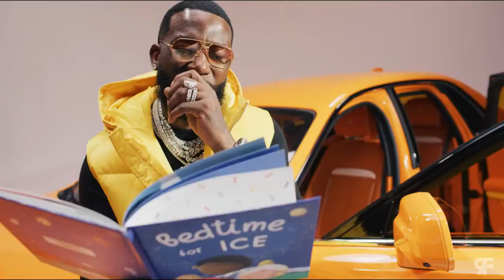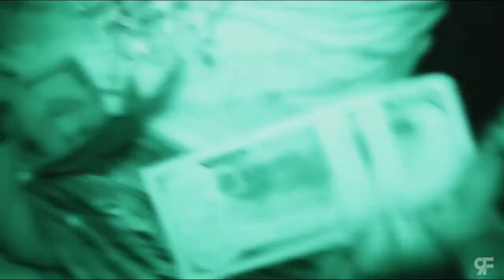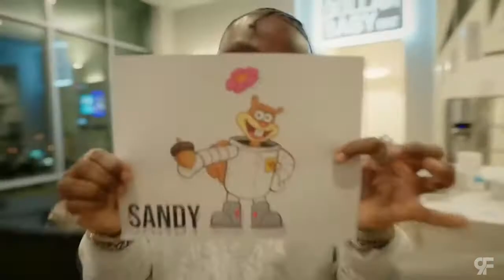DaBaby Strip ft Gucci Mane, Tory Lanez Official Video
Directed by Cole Bennett

Recommended:

DaBaby - ROOF (Official Video)

DaBaby - Lonely (with Lil Wayne) [Official Video]

DaBaby - BALL IF I WANT TO (Official Video)

DaBaby - Red Light Green Light (Official Video)

DaBaby - Beatbox “Freestyle” (Official Video)

DaBaby - BOP on Broadway

DaBaby - Rockstar feat. Roddy Ricch (Official Music Video)